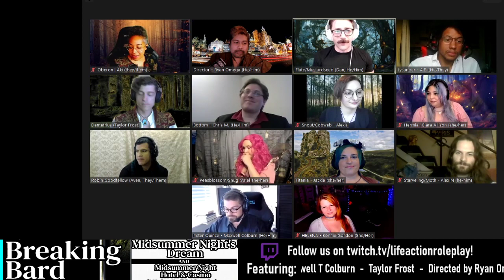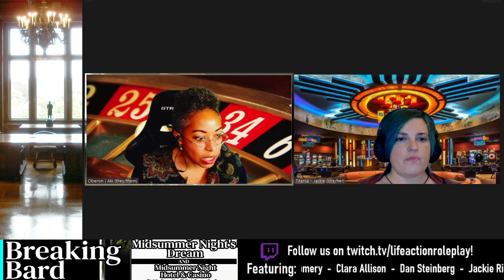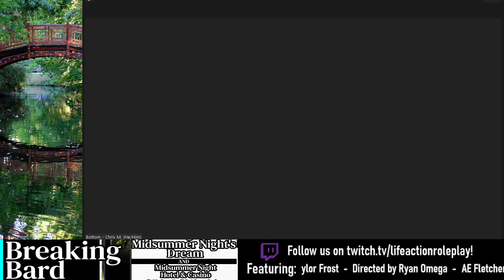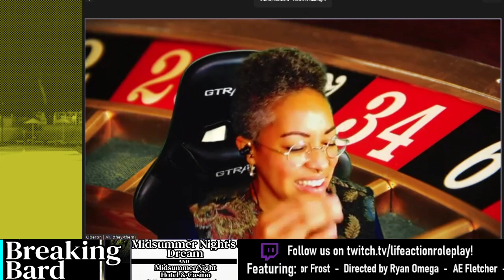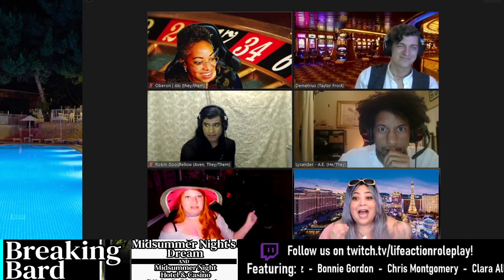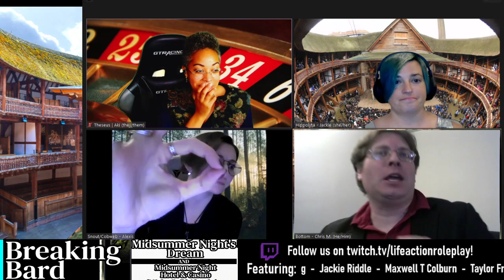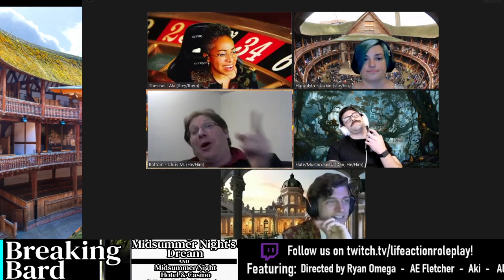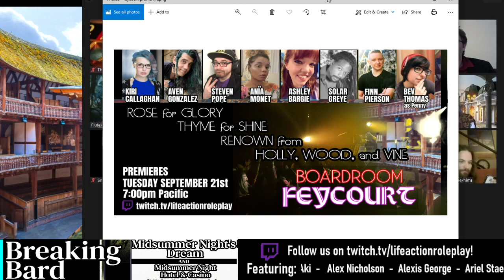Breaking Bard: Midsummer Night's Dream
Performance of Breaking Bard: Midsummer Night's Dream, selected scenes from the play and the modern adaptation immediately performed by the same actors

Directed and Adapted by Ryan Omega

Cast: A.E. Fletcher, Aki, Alex Nicholson, Ariel Staehle, Aven Gonzalez, Bonnie Gordon, Chris Montgomery, Clara Allison, Dan Steinberg, Jackie Riddle, Maxwell T Colburn, Taylor Frost

0:00 Intros
14:04 Act 2, Scene 1 Original
30:28 Act 2, Scene 1 Adaptation
44:40 Act 3, Scene 1 Original
57:26 Act 3, Scene 1 Adaptation
1:14:52 Act 3, Scene 2 Original
1:45:22 Act 3, Scene 2 Adaptation
2:15:57 Act 5 Mechanicals Performance